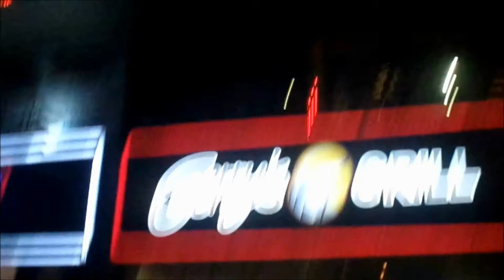BANDISTA SIKLISTA - RYDERS OF THE STURM | NAD AL SHEBA CYCLING TRACK | RYDON TEAM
We are all working class Filipino in Dubai who are at same time loves music and have the passion for it. We consider ourselves as weekend rock musicians, but due to the pandemic to keep us healthy, happy and sane we found a new jam...and it is called group biking.  In this video we, the Bandista Siklista gang went to Nad Al Sheba Cycling Track.  That afternoon there was a sandstorm. Boyet vocalist of Underratedz & The Happy Puppets, Jon guitarist of Tres Siglo/Aswang De Makina, Vromel guitarist of Underratedz, Joey drummer of Twist 4 Good and Dexter drummer of The Happy Puppets and Between The Middle.

RYDON TEAM | URTV-BIKE